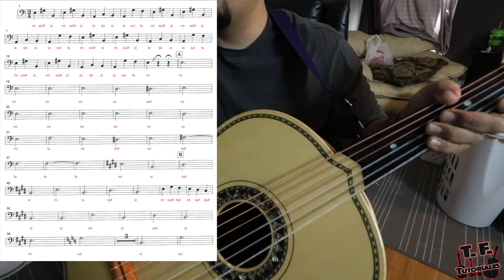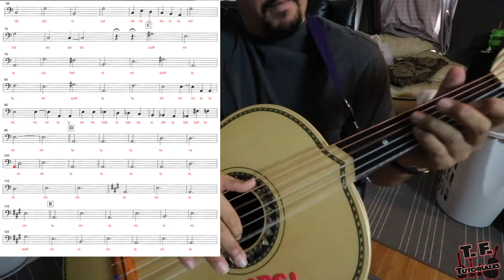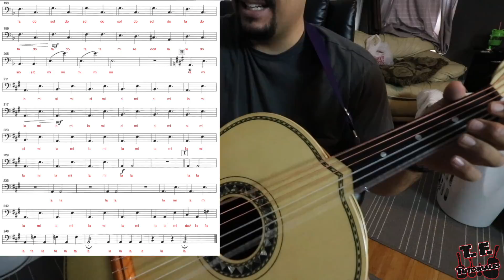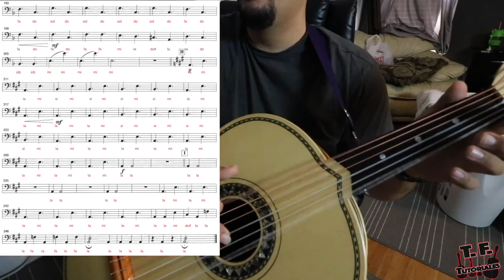Como Tocar Guitarron 'Las Bodas de Luis Alonso' Mariachi Vargas Tutorial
Regalame un LIKE para mas videos de Guitarron
Amigoz aqui les dejo un nuevo video tutorial para guitarrón Las Bodas de Luis Alonso.